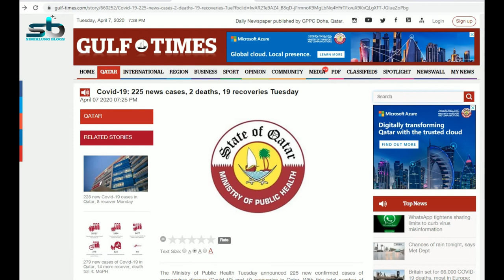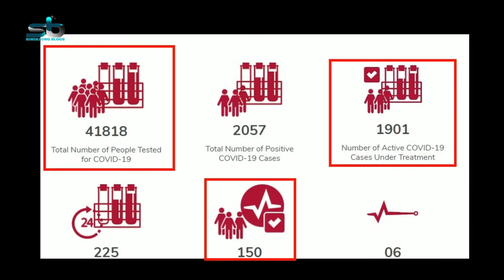Total 6 Coronavirus Death cases in Qatar | 2057 Infected | Simiklung Blogs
The Ministry of Public Health Tuesday announced 225 new confirmed cases of coronavirus disease (Covid-19) and 19 recoveries in Qatar.  The Ministry also confirmed Tuesday the death of two patients.